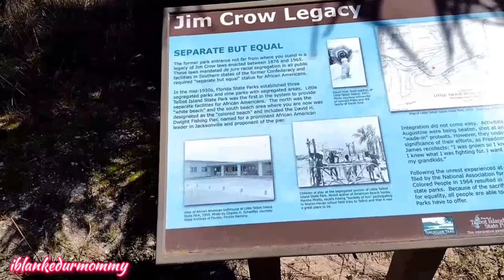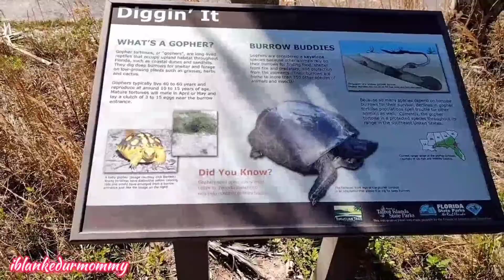Hot 🔥 Scootin Timuquana Florida State Park finding snakes 😂